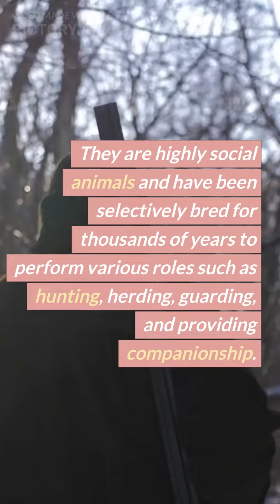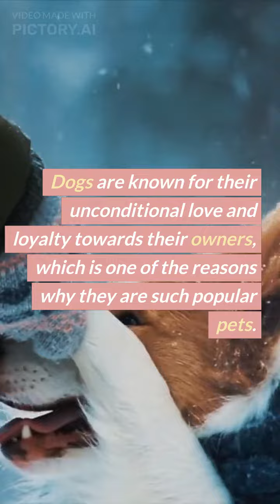FACTS About DOGS | Dogs' Most Favorite Things | A brief history of dogs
Do you want to know curious facts about dogs? In this AnimalWised video, we bring you a compilation of 100 facts about dogs that will surprise you. With these dog facvs, dog curiosities, and dog peculiarities how to better understand your canine and how to better treat them.
If you consider yourself as a couch potato, perhaps you may be asking, is there a dog that can match my lifestyle? The answer is, yes, there are certain dog breeds that are not as active as other dogs. These dogs usually need low amounts of exercise which makes them great options for laid-back owners. For today's video, we'll talk about the 10 least active dog breeds for couch potato owners.